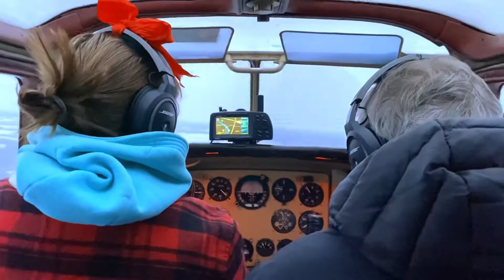Полетали на Тэшке ✈️ 💙